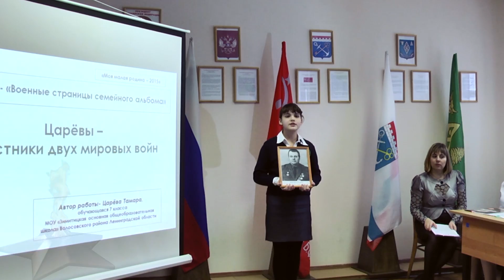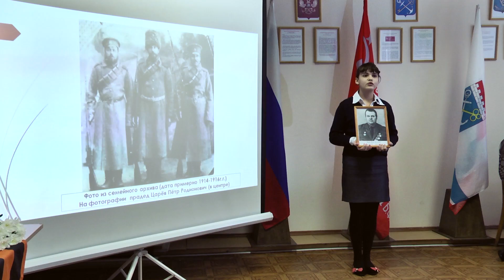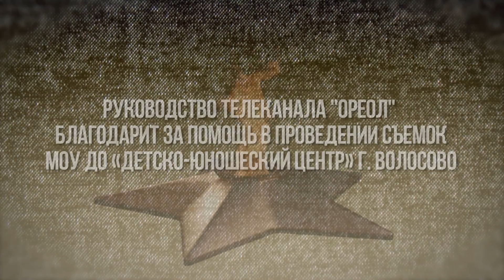Тамара Царёва Волосово ДЮЦ